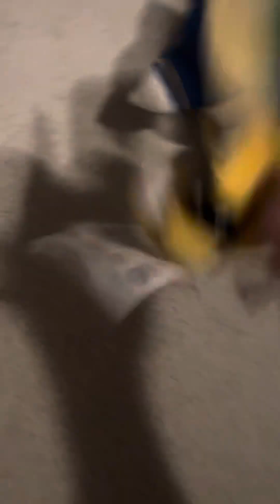Sonic plush video episode 14 shadow’s revenge part 2